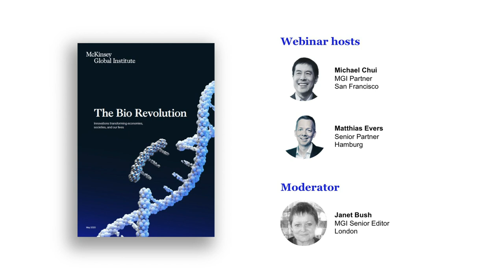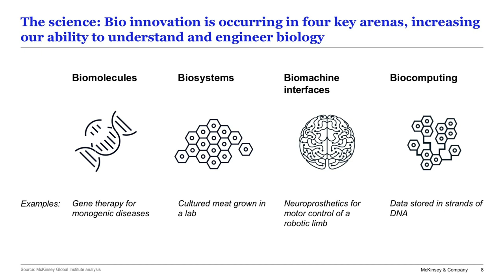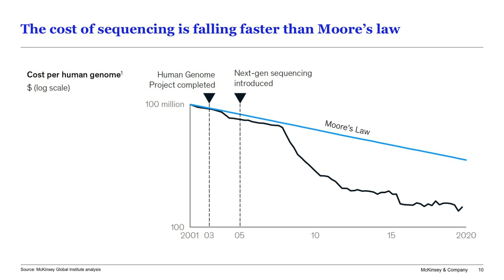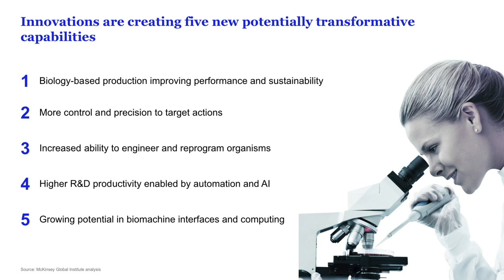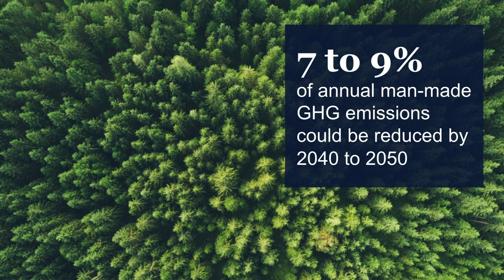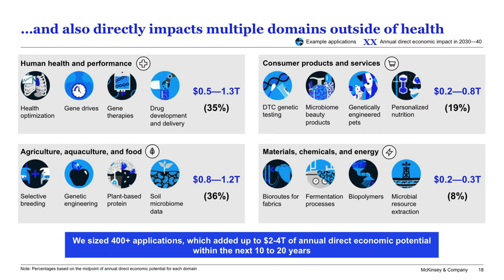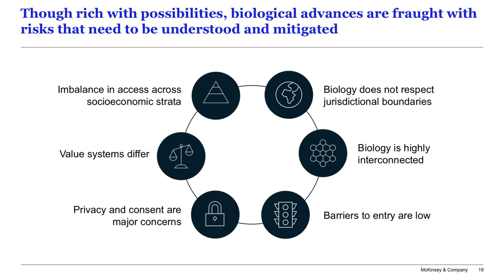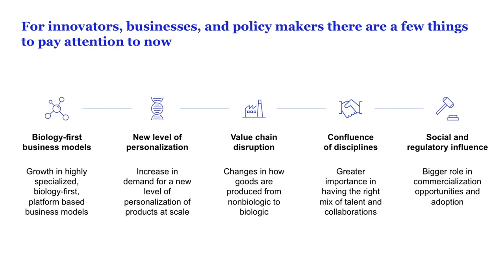The Bio Revolution: Innovations transforming economies, societies, and our lives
A Bio Revolution is underway that combines breakthroughs in biological sciences and advances in computing, artificial intelligence, and data analytics. As these innovations move from the lab into the marketplace, they could transform economies and our societies, from health and agriculture to consumer goods and energy.

From cell engineering with tools like CRISPR and gene editing to bioengineering and human-machine interfaces, these new capabilities offer large opportunities for businesses across sectors. They will disrupt value chains, shift profit pools, and encourage new business models and players. These capabilities can also accelerate the response to global challenges. Indeed, many of the advances are being applied to respond to COVID-19.

But capturing the enormous benefits will require a serious and sustained conversation about the profound risks and how to manage them.

The report is the result of a year-long research project that catalogs and analyzes a pipeline of about 400 visible use cases in multiple industries, almost all scientifically feasible today.

During this webinar, MGI partner Michael Chui and McKinsey senior partner Matthias Evers will discuss the potential scope and scale, strategic implications, and risks of the Bio Revolution and how it could impact economies, societies, and our lives in the next two decades.